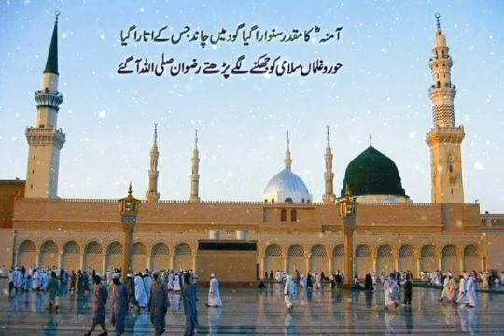Kaalam | Noori Mehfil Pay Chadar | by K for Kashif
So there you have it, guys!
K for Kashif Classics and Melodious Songs is your one-stop destination for all things timeless and melodious.

Let's create a community where we can all appreciate the beauty of music together.